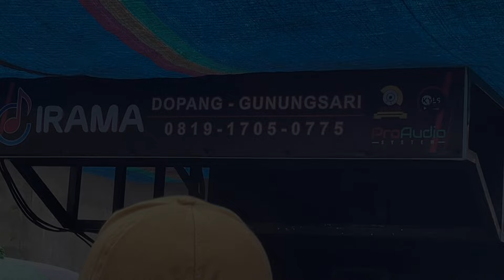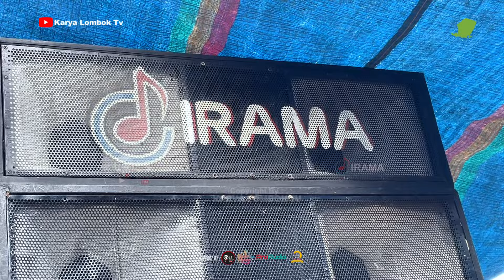Lagunya Semakin Kesini Semakin Di Gemari Warga Lombok Percerain Lara Nia Dirgha Irama Live Praimeke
Kecimol merupakan salah satu kesenian musik tradisional yang berasal dari Lombok Nusa Tenggara Barat.
Aransemen Musik Irama Tidak Jauh Beda Dengan Orkses New Palapa, Adella Yanga Di Jawa || Nia Dirgha

Judul :
Artist : Nia Dirgha / Rian

00:00 INTRO
01:00 BAGIAN 1
02:00 BAGIAN 2
03:00 BAGIAN 3
04:00 BAGIAN 4
05:00 BAGIAN 5
06:00 BAGIAN 6
07:00 BAGIAN 7
08:00 BAGIAN 8
09:00 BAGIAN 9
10:00 BAGIAN 10
11:00 BAGIAN 11
12:00 BAGIAN 12